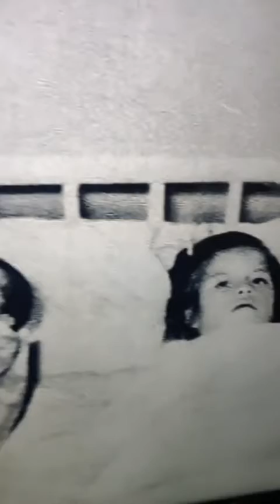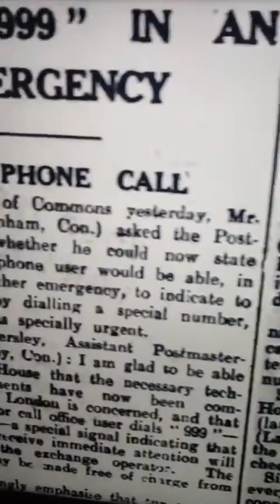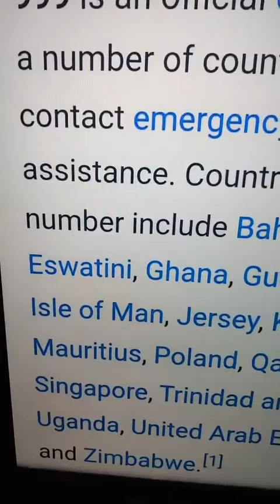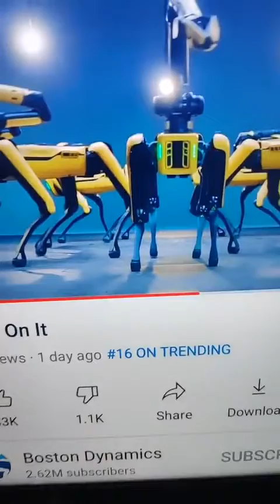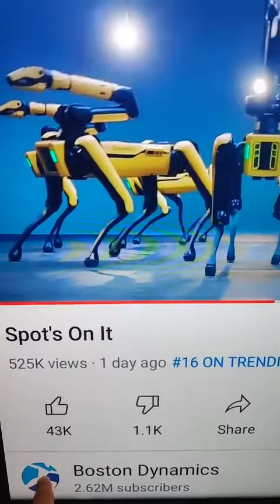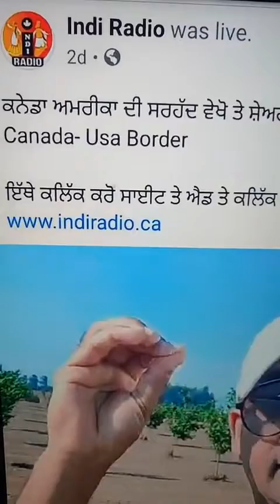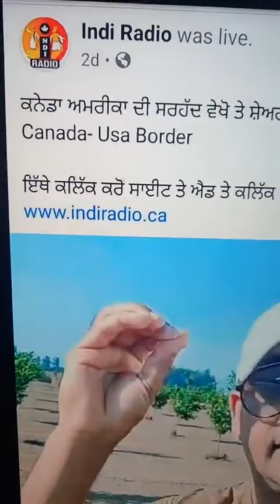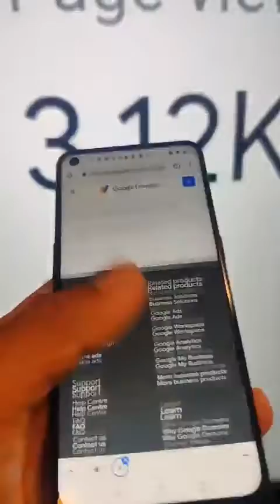Pregnent man in the world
first pregnet man in the world, five years old baby become mother..